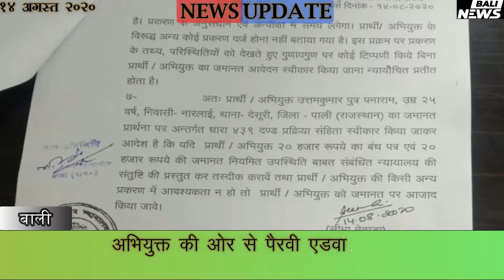Bali News Update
बाली थाना में एफ आई आर नंबर 168/2020 अपराध के अंतर्गत 3/25 आर्म्स एक्ट में, माननीय अपर सेशन न्यायाधीश बाली द्वारा अभियुक्त उत्तम कुमार पुत्र पन्नाराम, जाति घांची ,निवासी नारलाई ,तहसील देसूरी ,की अवैध पिस्तौल बरामद संबंधित जमानत याचिका स्वीकार की गई। अभियुक्त की ओर से पैरवी एडवोकेट रविंद्र सिंह राव बाली द्वारा की गई।